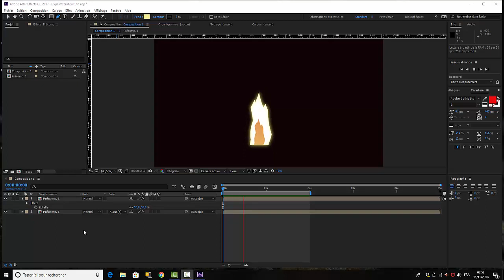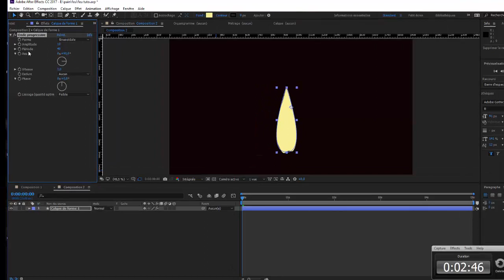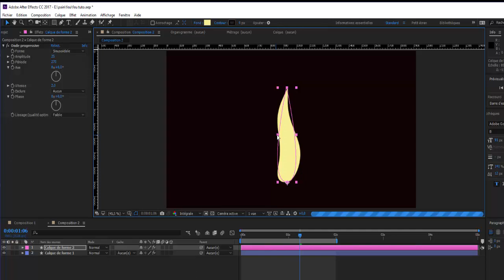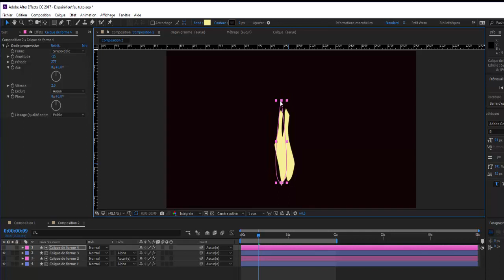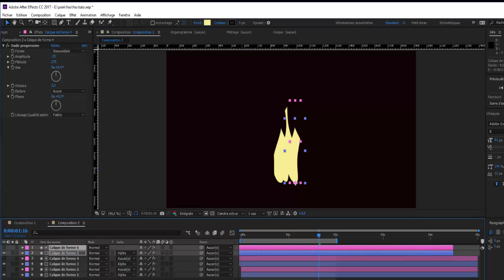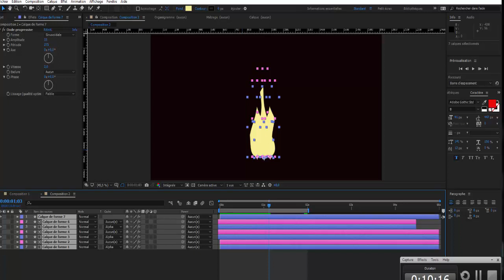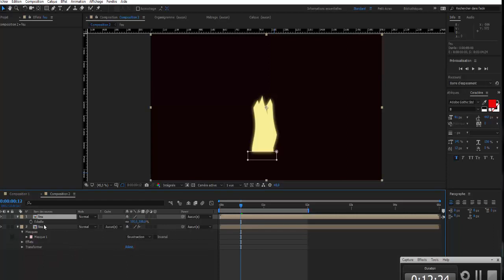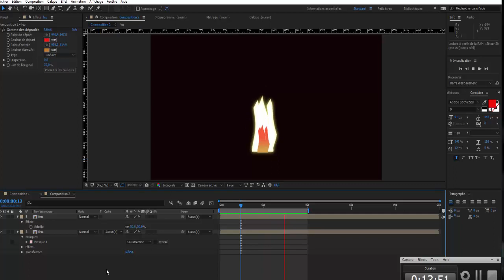créer une animation feu cartoon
Avec After effects nous allons crée une animation d'un feu style cartoon